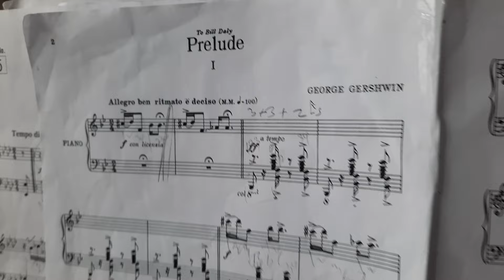Prelude lst mvt -Gershwin played by James Carver-1